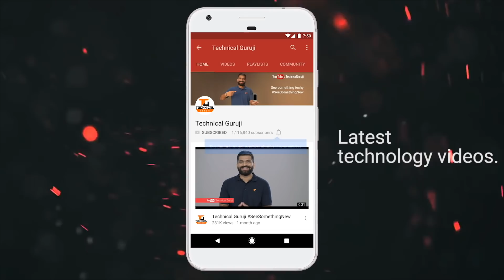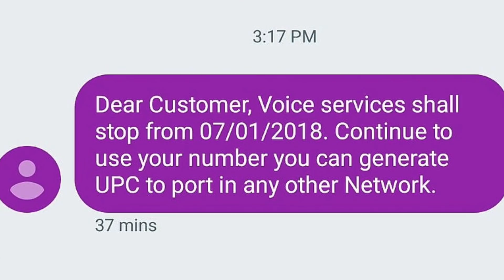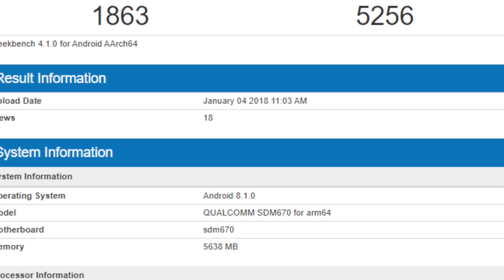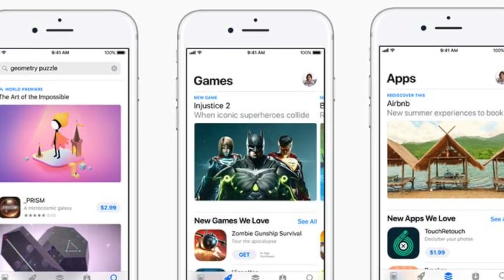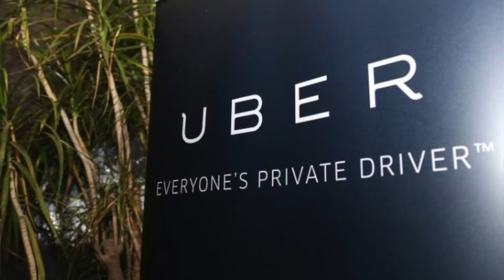Tech Talks #392 - Fake SIM SMS, Nokia 6(2018), Samsung A8+, Snapdragon 670, UPI India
Flipkart Sale
Namaskaar Dosto, Tech Talks ke is Episode mein maine aapse kuch interesting Tech News Share ki hai jaise Fake SIM SMS, Nokia 6(2018), Snapdragon 670, UPI India, Oneplus 5T Sandstone aur bahut kuch. Mujhe umeed hai ki yeh video aapko pasand aayega.